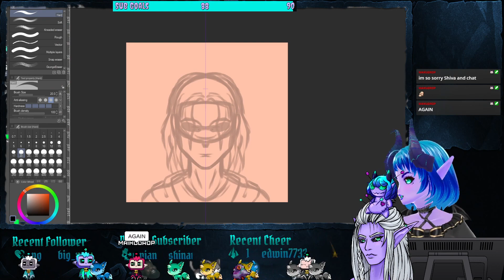Get me out!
When "Dominic the Donkey" repeats for the second time and you already didn't like it the first time. Unfortunately, the music is muted because I separate the tracks.